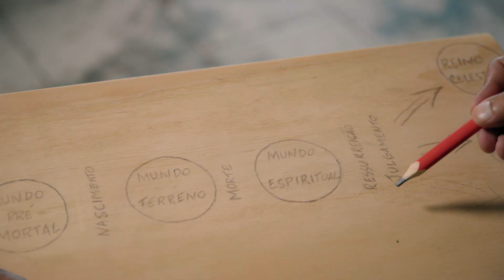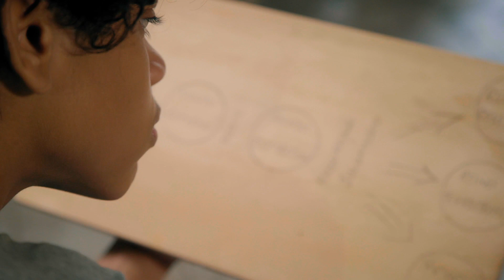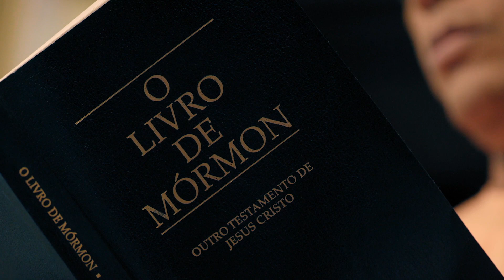Foi o início de uma história que eu queria construir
Nossa bondade e interesse genuíno em ajudar aos outros tem o poder de mudar vidas para o bem. Wellington nos conta como a bondade de um vizinho teve o poder de mudar a sua vida.